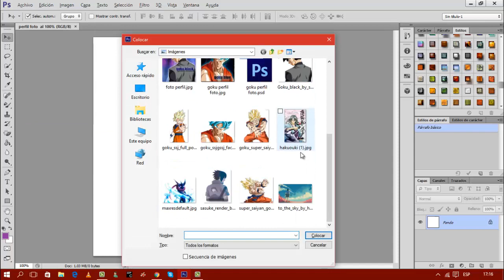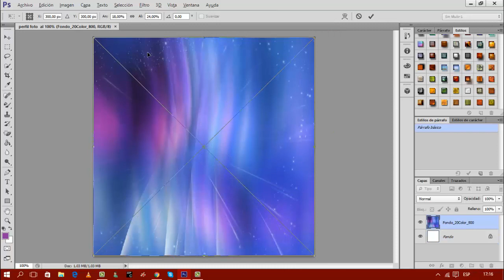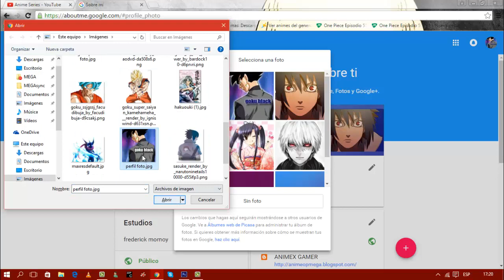perfil foto goku black photoshop cs6